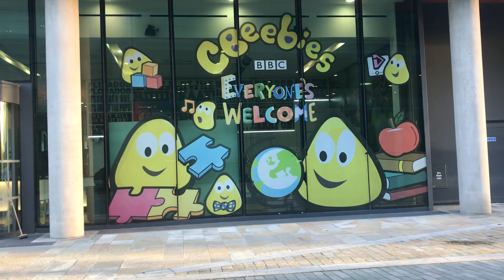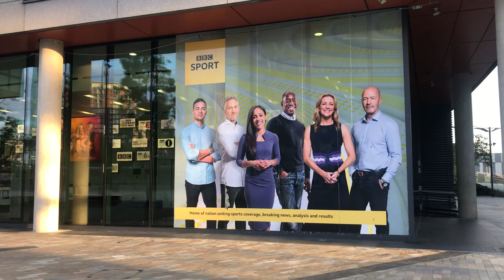CBeebies + BBC Sport Media City Uk Salford Quays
CBeebies + BBC Sport Media City Uk Salford Quays Manchester